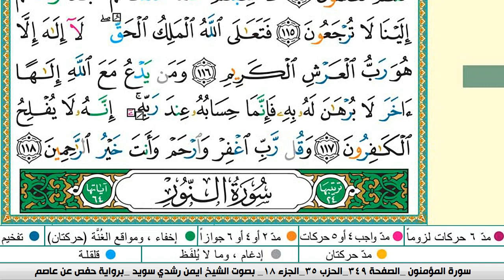سورة المؤمنون كاملة مكتوبة ايمن سويد ـ تحفيظ القرآن الكريم بسهولة ويسر The Noble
سورة المؤمنون كاملة مكتوبة ايمن سويد
سورة المؤمنون كاملة مكتوبة ايمن سويد  لطرد الشياطين من منزلك وجلب البركه باذن الله Sourah Baqara
عبدالله الجهني
عبدالله الجهني
سورة طه كاملة مكتوبة ايمن سويد   شفاء وبركة وحفظ من الشيطان Surat Al Baqarah Abdul Basit
سورة الحج كاملة مكتوبة ايمن سويد
سورةالاسراء قراءة مؤثرة,
سورة المؤمنون كاملة مكتوبة ايمن سويد   تلاوة هادئة تريح الاعصاب وتهدئ النفس,
البقرة,
sourate,
سورة طه كاملة مكتوبة ايمن سويد
سورة مريم
رقية المنزل,
رقية للمنزل,
رقية البيت,
رقية للبيت,
رقيه,
الرعد
الرقية,
الرقيه,
رقيه شرعيه,
رقية شرعية,
الرقيه الشرعيه,
الرقية الشرعية,
سورة البقرة,
سوره الرعد كامله,
سوره بقره,
تلاوة,
تلاوة هادئة,
القران الكريم,
القران الكريم,
سورة,
سوره,
قران,
قرآن,
بصوت الشيخ,
الشيخ,
القران الكريم مباشر,
القران مباشر,
قران مباشر,
سورة البقرة كاملة,
بصوت الشيخ